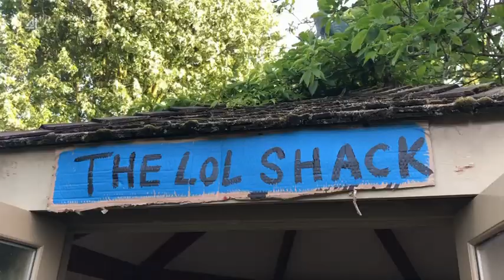Noel Fielding | Graysons Art Club S01E05